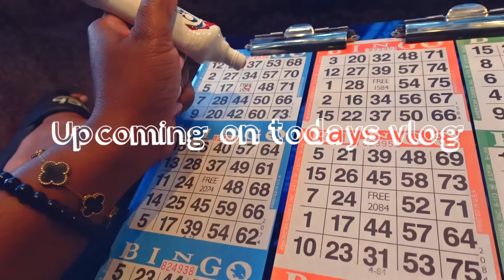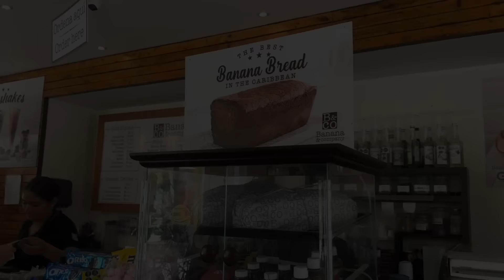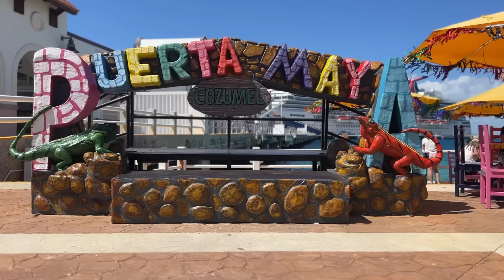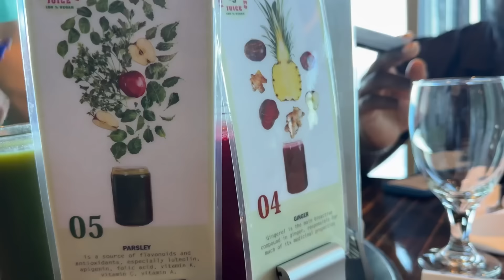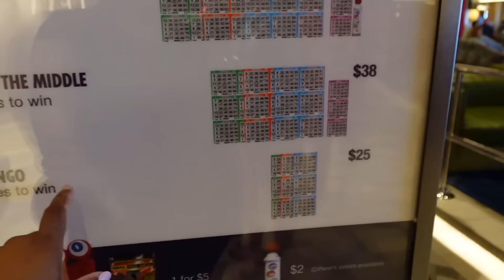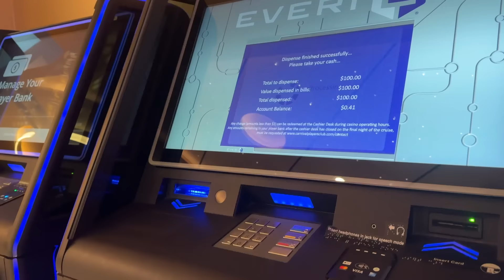Cooking In Cozumel + All You Can Drink | Cruising Pet Peeves 🤮 We Won $100 | Carnival Celebration